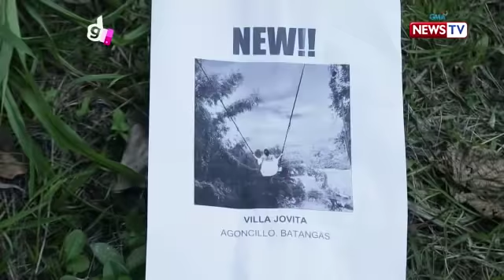Good News: Bali-inspired na resort at 'nilupak' sa Batangas, ibinida ni Maey Bautista!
Darayo sa Agoncillo, Batangas ang ating ka-Good News na si Maey Bautista para bisitahin ang isang resort na mahahawig sa Bali, Indonesia. Bukod pa rito, matututo rin siyang gumawa ng Batangueño delicacy na 'nilupak!'

Watch episodes of 'Good News' every Monday at 8 PM on GMA News TV, hosted by Vicky Morales together with celebrity co-hosts Love Añover, Maey Bautista, and Bea Binene.